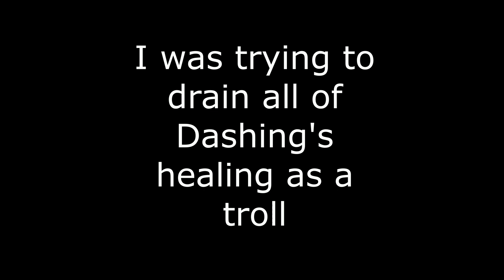HOW TO WIN EVER GAME OF UHC MEETUP!! (Hyperlands Tutorial)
NEW
MINECRAFT
WHO EVERY SAYS FIRST FIRST GETS A HEART!!

Video Info

Server IP: Hyperlandsmc.net

Texture Pack!: Timedeo 2k

►GRAPHICS:

PFP I made it
Thumbnail: Made by @DashingMCPE (His better than me)

Have a Great Day!!